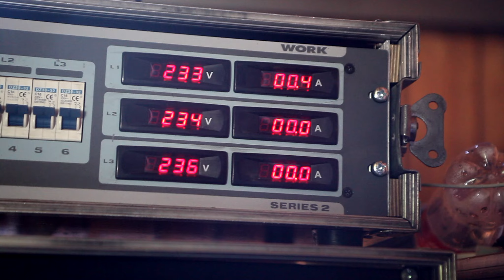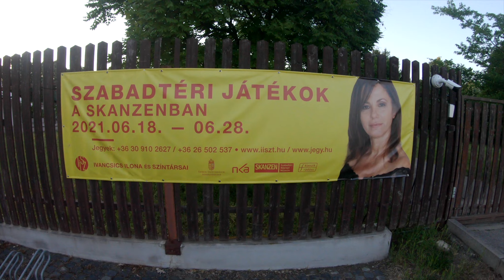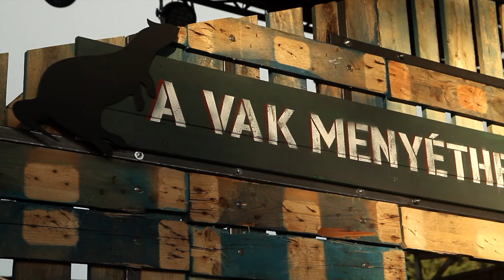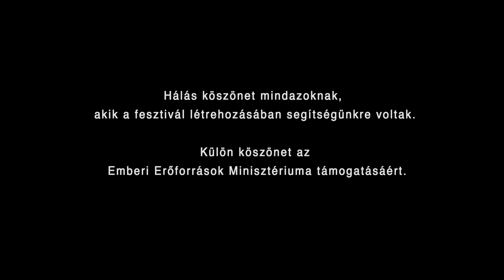Szabadtéri Játékok a Skanzenben 2021.